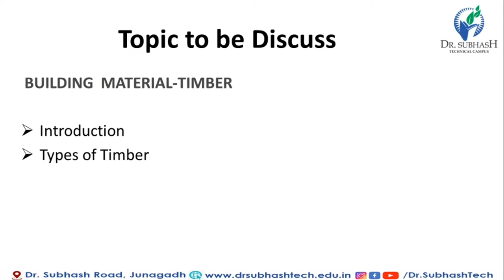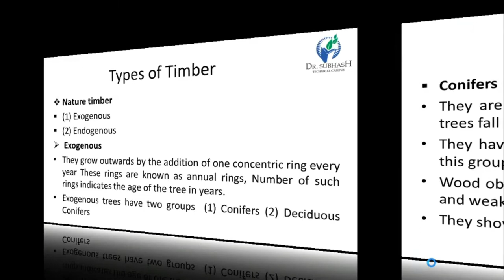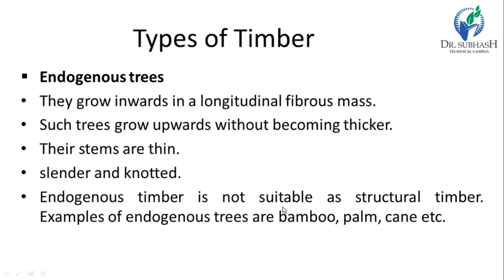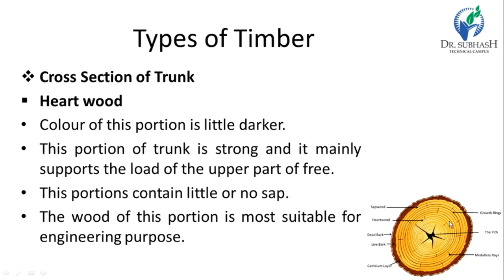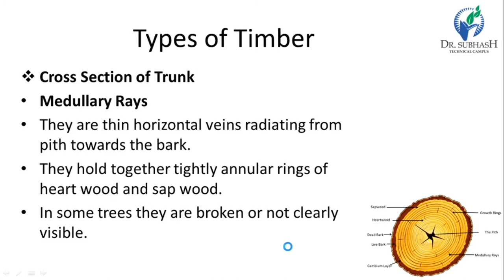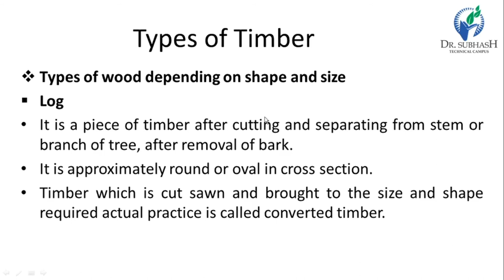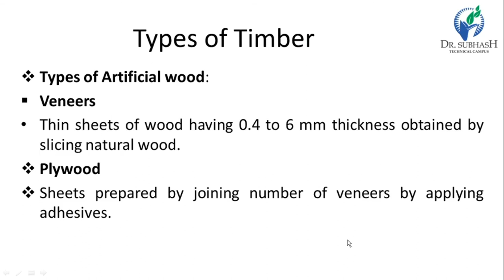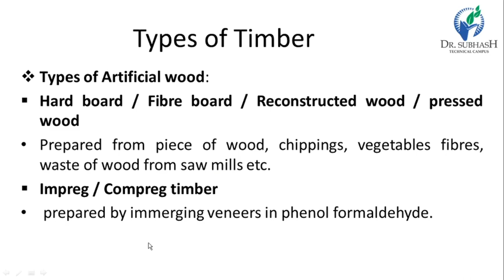BM-Lecture 20-Types of Timber-1-By Prof.A.C.Kalola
Types of Timber,Nature timber,Types of wood, depending on shape and size,Artificial timber